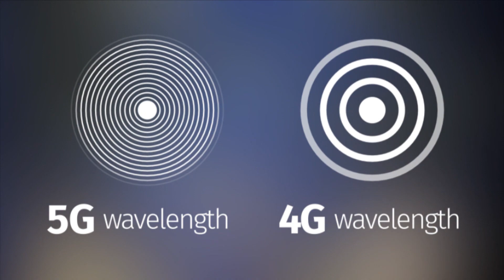What is 5G?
The race is on to develop newer, faster cellular networks. Some companies are already touting 5G systems that will be up and running in certain cities next year but the network as a whole likely won't be fully functional till 2020. The promise is to connect nearly every aspect our lives over an incredibly fast, reliable wireless network and companies are spending billions to make sure they aren't left behind. But what is 5G? Renee Filippone explains: